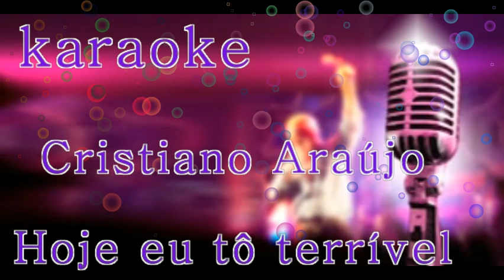Cristiano Araújo - Hoje eu tô terrível -karaoke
Sejam bem-vindos ao melhor canal de Karaokê do Youtube!
Gosta de cantar e não encontra os karaokês atuais completos? Então aqui você vai encontrar!!
Postamos vídeos diários!